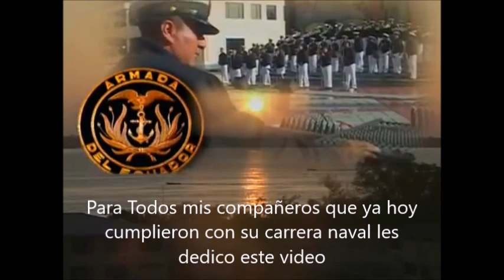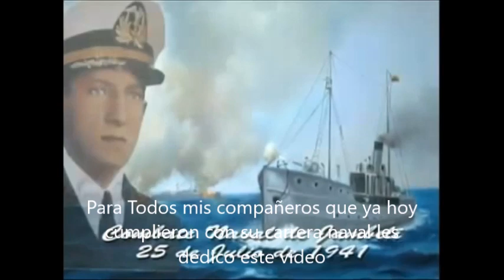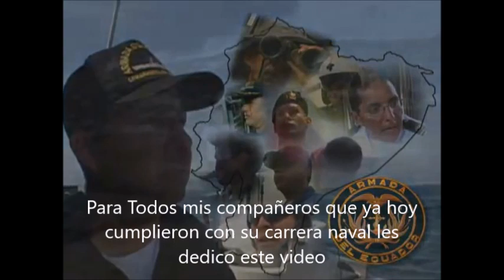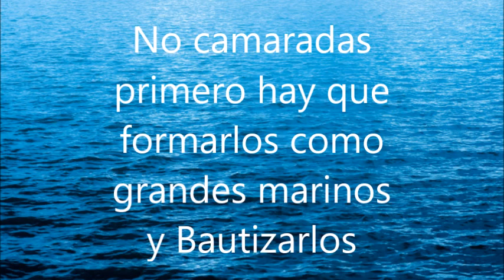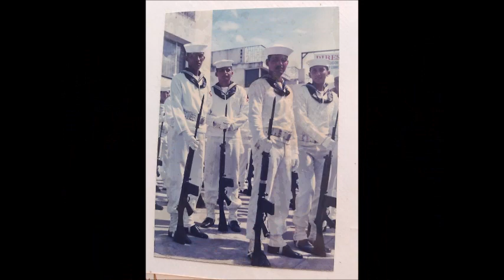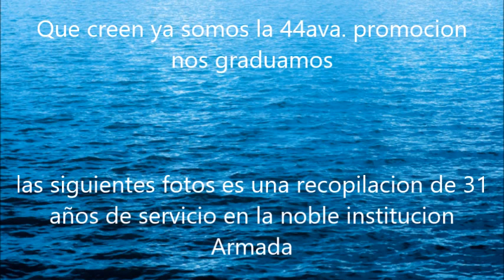promocion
44ava promocion de grumetes